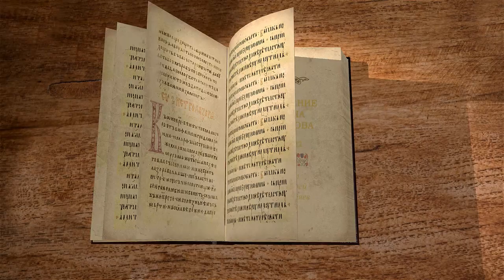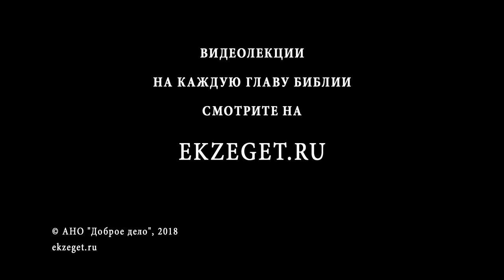Апокалипсис. Откровение Иоанна Богослова. Глава 22. Протоиерей Олег Стеняев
Сегодня мы завершаем цикл лекций на книгу Откровение Иоанна Богослова. Специально для Библейского портала Экзегет.ру читал и комментировал протоиерей Олег Стеняев.

И показал мне чистую реку воды жизни, светлую, как кристалл, исходящую от престола Бога и Агнца. (Откр. 22:1)

Итог домостроительства спасения — чистота, могущая приобщить и нас к себе. Светлость как кристалл. Всё это проистекает только от Бога и Агнца, Сына Его, Господа нашего Иисуса Христа. Некогда апостолы шли за Христом и вопрошали: кто может спастись? На что Христос отвечал словами: человекам это невозможно, но не Богу, ибо Богу всё возможно. И давайте посмотрим, что писали святые отцы о источнике спасения, что может соделать грешного человека чистым как кристалл?

Святитель Василий Великий, комментируя 113 псалом, заметил: «Ибо вечный покой ожидает праведно боровшихся в этой жизни не ради заслуг их дел, но по благодати милостивейшего Бога, на Которого они уповали».